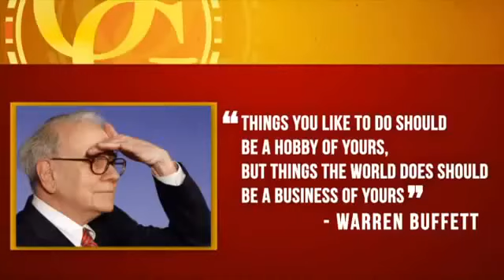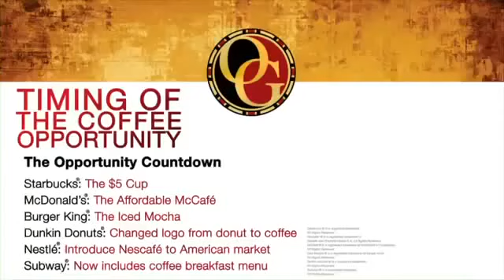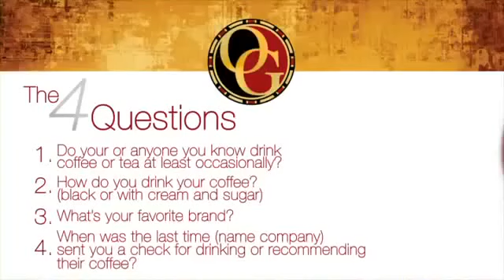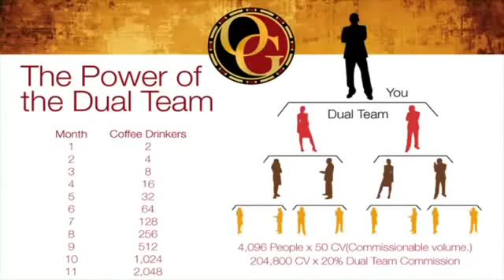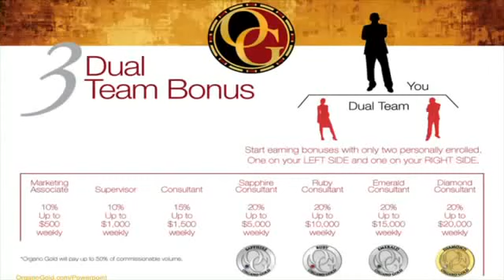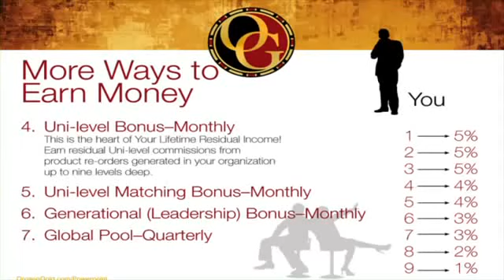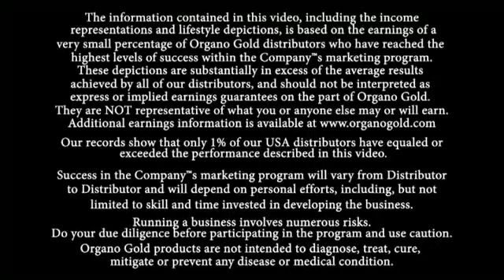Poland text. Holton Buggs Prezentacja Organo Gold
Holton Bugs prezentacja biznesu Organo Gold. Napisy j. polski